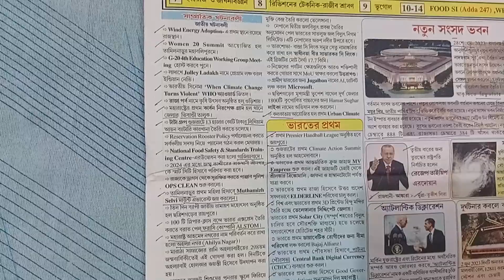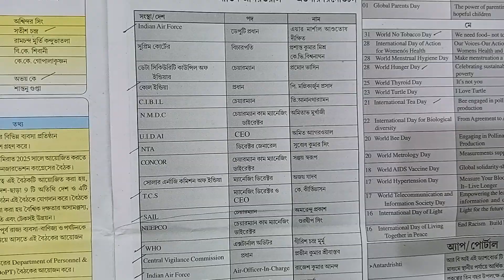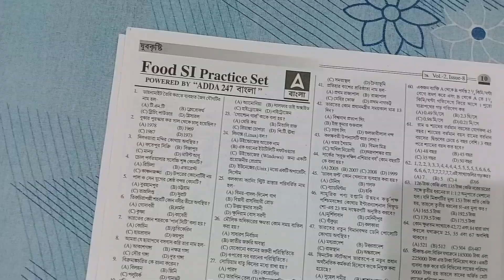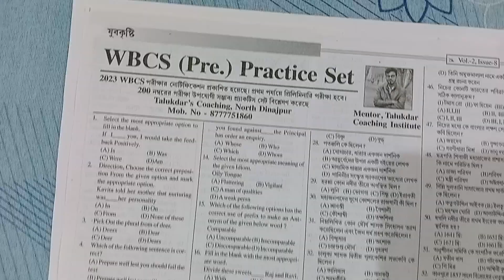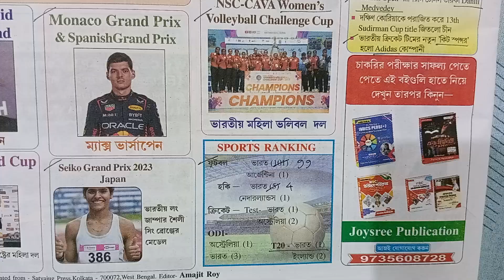YUBAKRISTI Paper Marking July 2023 | MRP Rs. 15 Only | WBCS Bengali Current Affairs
YUBAKRISTI Paper Marking July 2023 | MRP Rs. 15 Only | WBCS Bengali Current Affairs | Bengali Magazine For Competitive Exams | Nojore STUDY | Nojore WBCS